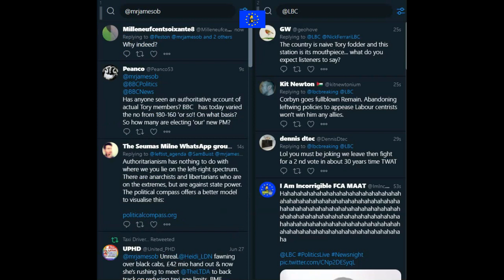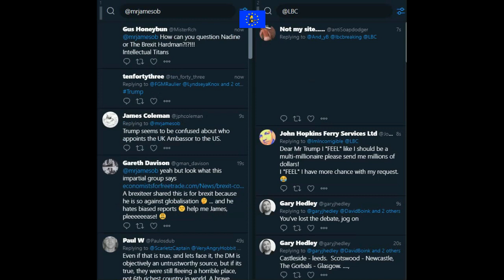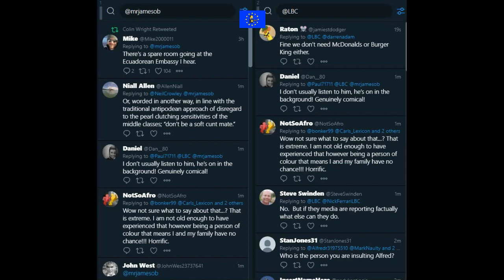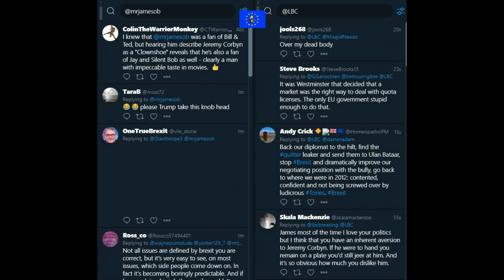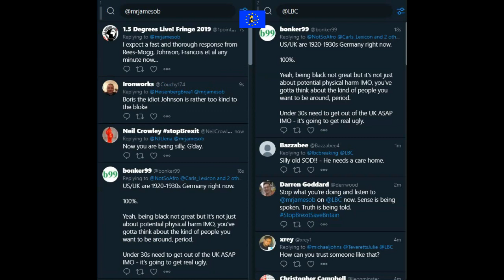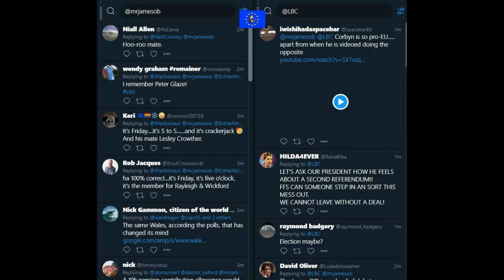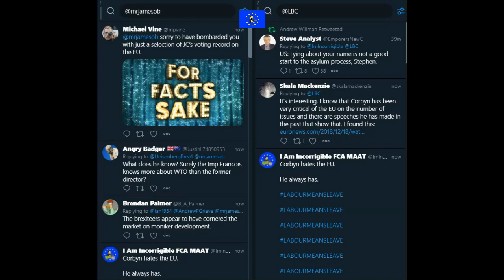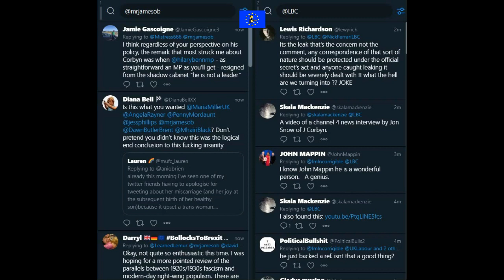James O'Brien vs no deal WTO lies and another Brexit position for Corbyn